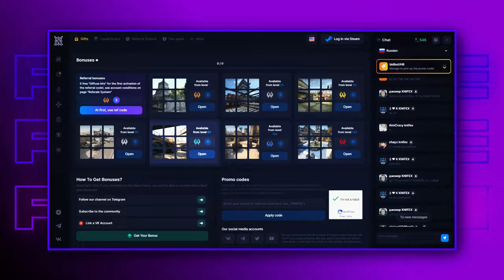The Toxicest Russian in FACEIT!!!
annoying ass russian player in FACEIT

The first 100 users will get 0.1$ with the code
o5WSBH1MpdWxDM

The first 300 will get from 5 to 500% deposit bonus with code:
rixYGscP2qYJ7S